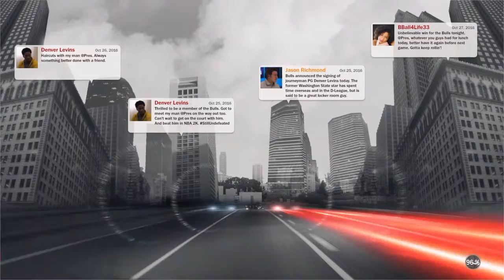NBA2K17 First Game and first big league bucket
We make NBA debut against Boston Celtics